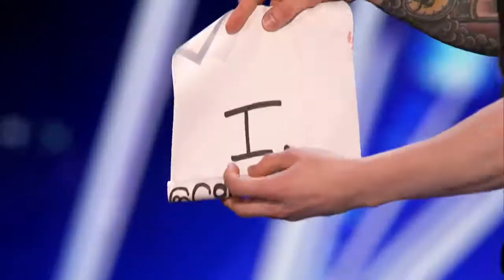Sherlock Holmes On America's Got Talent 2017 Latest and Exclusive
Credits: Sherlock Holmes